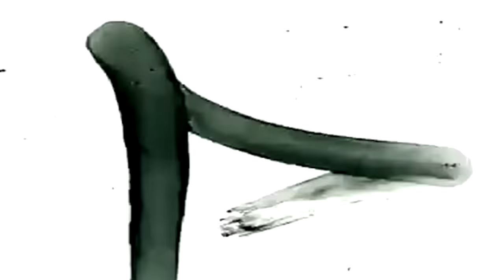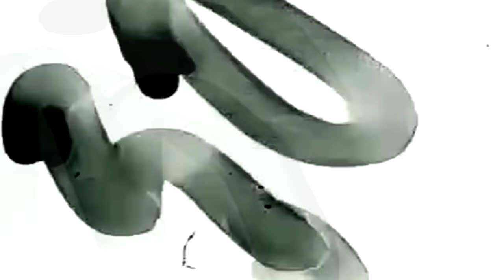#153 LeChairman & Didi-stone parlent Mode, Koffi, Christianisme, Unicef, Kongo, Discriminations, 93.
Cette semaine, 500 reçoit Didi-Stone.

D'origine congolaise, Didi comme on l'a surnomme grandit en Seine Saint Denis et plus précisément au Blanc Mesnil.
Élevée au sein d'une fratrie de onze ans, elle se distingue par sa jovialité et son goût prononcé pour la mode.
Bonne élève, elle gravit les échelons et obtient un bac littéraire avant de poursuivre ses études dans le secondaire.
Accessoirement, elle est également la fille de Koffi Olomidé, célèbre artiste congolais.
Grande et élancée, elle est repérée jeune ( à 15 ans pour être precis) dans les métros parisiens par un "scout" qui voit en elle un avenir radieux dans le milieu de la mode.

Plus tard, elle défilera pour des grandes marques telles que Thierry Mugler, Jean Paul Gautier ou encore devient égérie pour Fenty Beauty qui n'est autre que la célèbre gamme de produit de Rihanna.

Au fil d'un bel échange, Didi nous parle de son parcours, ses projets, de la discrimination subit et n'hésite pas distiller de précieux conseils que les gens sauront appliquer.